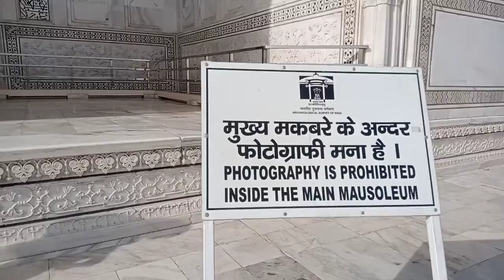If you have time and money need to visit this place in one time 😉🙂 ☺️